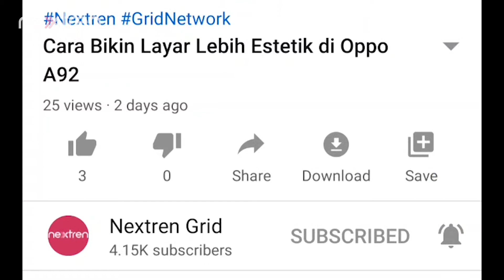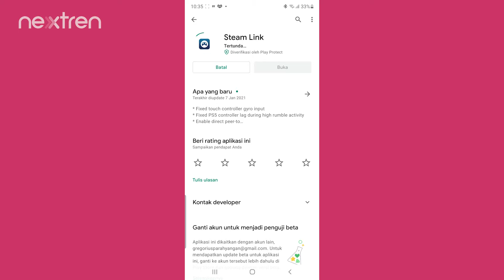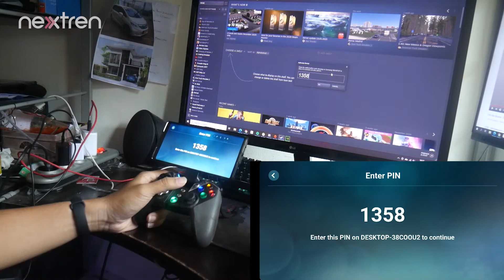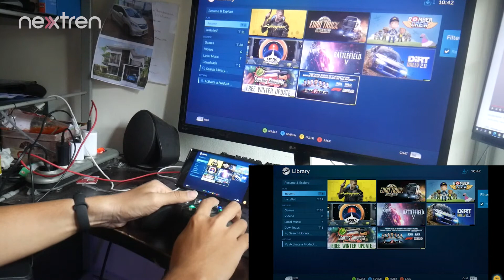Cara Main Game PC Di HP Android, Termasuk Cyberpunk 2077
Nextren.com - Seberapa banyak diantara kalian yang percaya kalo game cyberpunk 2077 bisa dimainkan di PC ?

Sedikit yang akan percaya atau bahkan menganggap kalau ini hoax.

Padahal sangat mungkin menggunakan aplikasi steamlink dan tentu saja memiliki game tersebut di steam.

Caranya juga cukup mudah dan memerlukan smartphone saja ditambah gamepad bluetooth jika ada.